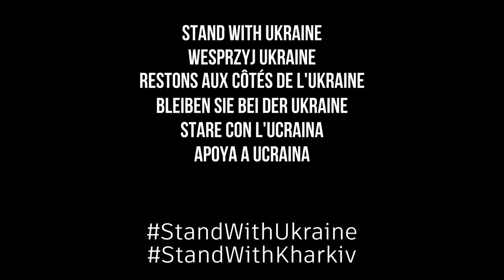Місце сили | Макс Розенфельд | Місто Героїв Харків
Місто Героїв Харків невпинно бореться за свободу. Макс Розенфельд і команда Харківської регіональної кінокомісії розкажуть, чому Харків є справжнім місцем сили. Більш детально поговоримо про це в наступному випуску “Місто Героїв” з Максом Розенфельдом та Ігорем Діденком.

StandWithUkraine, StandWithKharkiv.

Отже, як Вам може бути зручніше допомогти ГРОШИМА справам СВІТЛА у місті-герої ХАРКОВІ:
Гривня
Одержувач платежу:  БЛАГОДІЙНА ОРГАНІЗАЦІЯ « БЛАГОДІЙНИЙ ФОНД ІГОРЯ ДІДЕНКА «МИТЦІ» (БО «БФ І. ДІДЕНКА «МИТЦІ» )
Код отримувача: 44788045
Назва банку: ХАРКIВСЬКЕ ГРУ АТ КБ "ПРИВАТБАНК"
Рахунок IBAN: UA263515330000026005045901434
Призначення платежу: Благодійна допомога
USD
BENEFICIARY: CHARITY ORGANIZATION «IHOR DIDENKO CHARITABLE FOUNDATION «CREATORS»
(CO «I. DIDENKO CF «CREATORS»)   OKPO code 44788045
Company address:  UA 61091 KHARKIV, Stadionnyy driveway, b.2/1, ap.54
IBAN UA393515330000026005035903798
Name of the bank  JSC CB "PRIVATBANK"
Bank address:  1D HRUSHEVSKOHO STR., KYIV, 01001, UKRAINE
Bank SWIFT Code  PBANUA2X
Correspondent banks :
Correspondent bank The Bank of New York Mellon, New York, US
  Purpose of payment: Charitable assistance
EURO

USDT TEAPWeYPiCieDSpkz3vqevFJwpddxmsSWp
ETH 0x7c376cce15ae4e393698ac7a18e7da350e251e5c
BTC 1MPPPPo3xGDnmzmW9jCjPsnp9FhFv8iSPy
EUR
BENEFICIARY:  DIDENKO IHOR 61085, Ukraine,region Kharkivska,city Kharkiv,street Kiltseva,building 4
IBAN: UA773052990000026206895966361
ACCOUNT  (сard)  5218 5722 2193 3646
USD
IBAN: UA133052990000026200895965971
ACCOUNT (сard)    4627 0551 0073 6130
OUR TEAM | НАША КОМАНДА:

Subtitles, editing - Ivan Didenko.

Special thanks to:
The Public Relations Service of the Kosh Otaman Ivan Sirko 92nd Brigade Tetyana Apatchenko, Lilia Kuzminova.
Netep Equipment - Ivan Netepenko.

Supported by Head of Kharkiv Regional Military Administration - Oleh Synehubov.
Head of Kharkiv Regional Council - Tetyana Yehorova-Lutsenko
Mayor of Kharkiv - Ihor Terekhov.